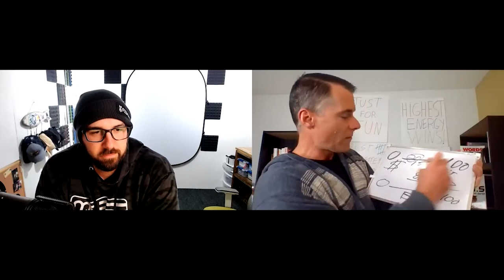Help More Sell More Ep 5. Sales is a numbers game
Today Jeff and Joe are bringing out the numbers!  Let’s get nerdy and learn about the MOST IMPORTANT sales metrics to help you diagnose your sales process and make more sales!

Want to master sales objections? Book a FREE Dojo session NOW!